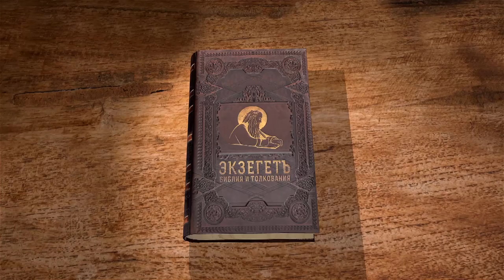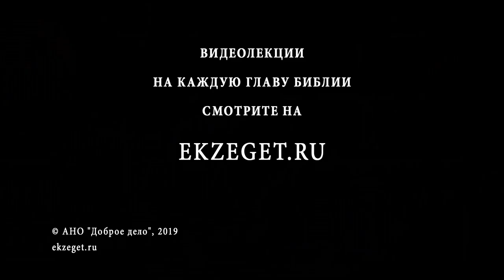Притчи Соломона. Глава 3. Андрей Солодков. Библия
Необходимость не только приобретать, но и сохранять знания. Однако, в этом нельзя полагаться только на собственный разум, но в первую очередь - на просвещение свыше от Господа.
Библейский портал Экзегет.ру представляет цикл лекций православного миссионера и сектоведа Андрея Солодкова на книгу Притчи.